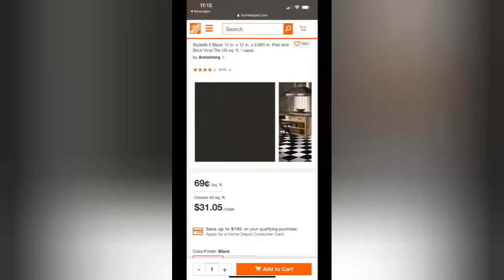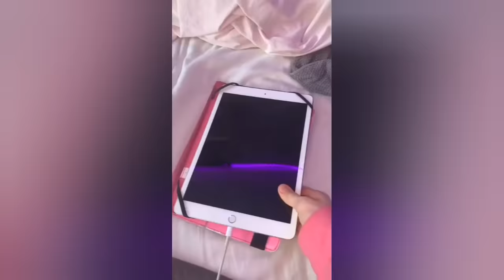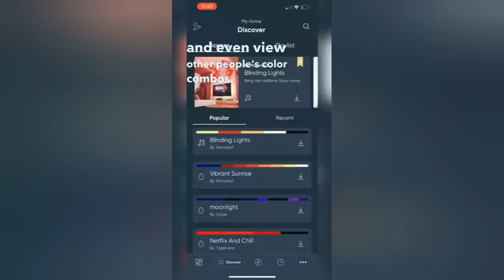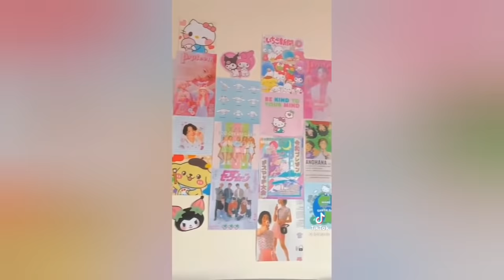Room transformation tik tok compilation diy room decor aesthetic 05